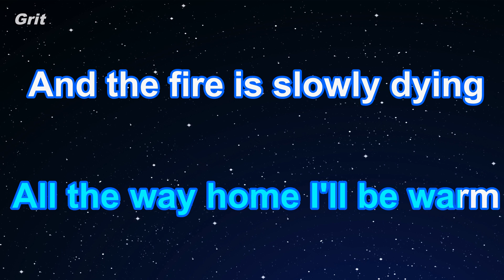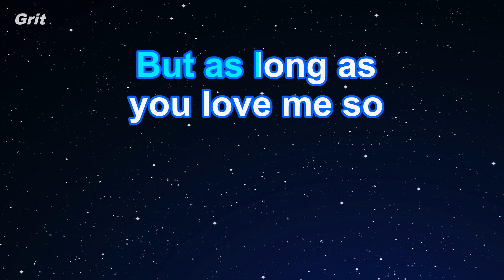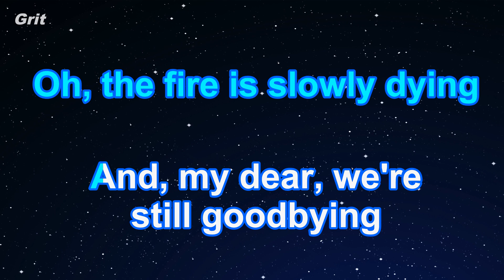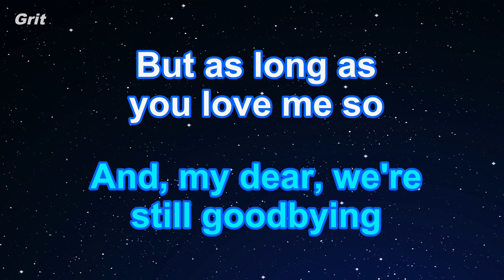Karaoke♬ Let It Snow! Let It Snow! Let It Snow! - Dean Martin 【No Guide Melody】 Instrumental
レット・イット・スノウ・レット・イット・スノウ・レット・イット・スノウ　ディーン・マーティン　カラオケ　ガイドメロディなし